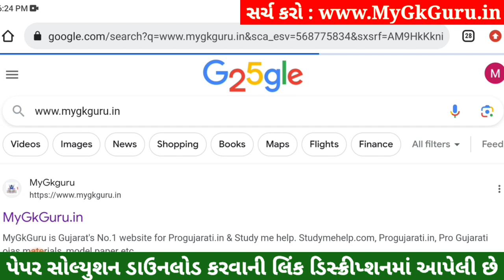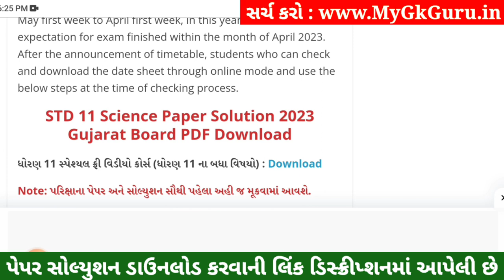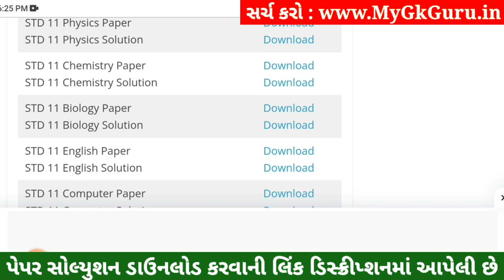STD 11 Biology Paper Solution 2023 50 Marks, STD 11 Biology First Exam Paper Solution 2023 October